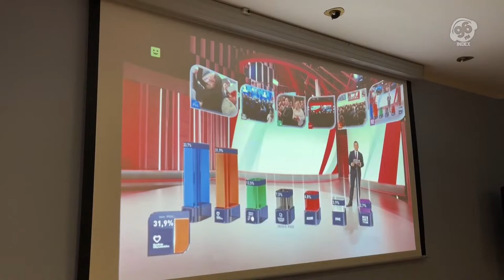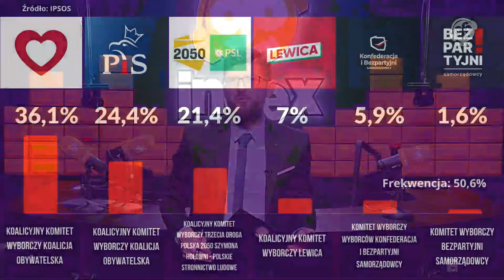CZAS WYBORÓW: Zielona Góra - 7 kwietnia 2024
𝟕 𝐊𝐰𝐢𝐞𝐭𝐧𝐢𝐚 𝟐𝟎𝟐𝟒
➡️ 𝗪𝘆𝗯𝗼𝗿𝘆 Prezydenta Zielonej Góry
➡️ 𝗪𝘆𝗯𝗼𝗿𝘆 Radnych do Sejmiku Województwa Lubuskiego
➡️ 𝗪𝘆𝗯𝗼𝗿𝘆 Radnych Zielonej Góry
"Wieczór Wyborczy" z Radiem Index, Portal wZielonej.pl i Telewizją Kablową INDEX TV

🌐 Chcesz być na fali? Odwiedź naszą stronę

📍 Wpadnij do nas osobiście: al. Niepodległości 13, 65-001 Zielona Góra

👉 Nie przegap najważniejszych rozmów na 96 FM - zobacz "ROZMOWA NA 96 FM" na
👉 A może chcesz podbić miasto? Reklamuj się u nas

Dzięki za hype i bądźcie z nami na fali! 🚀📺👀